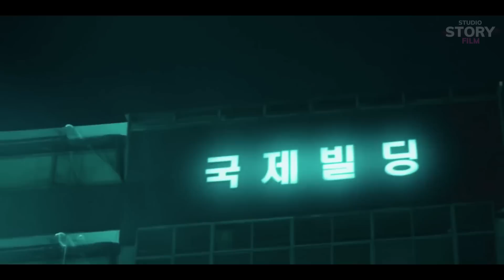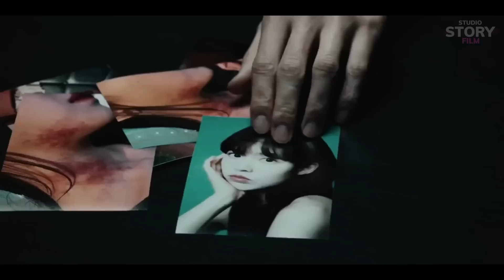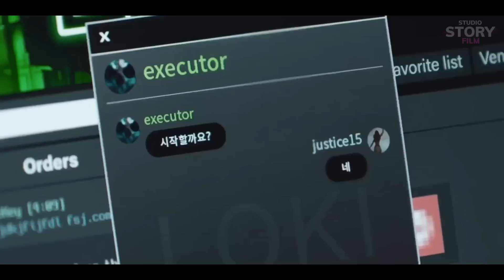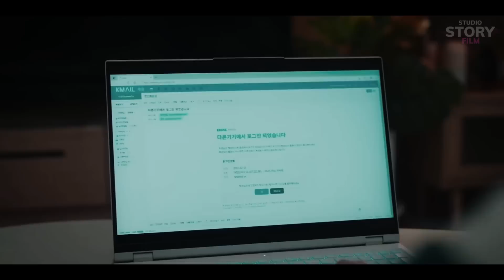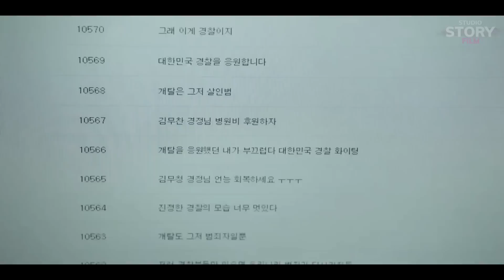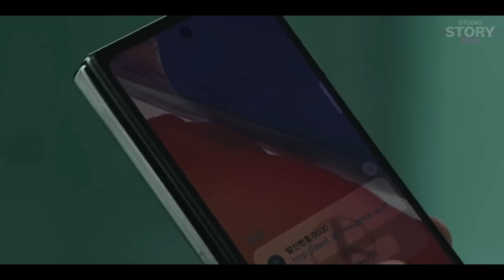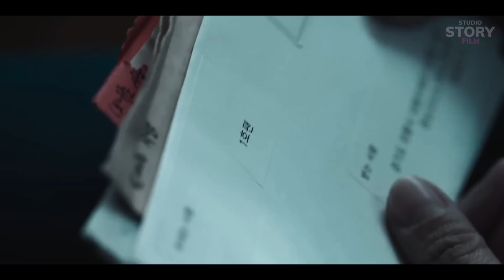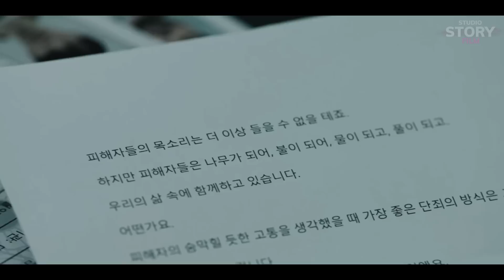Nyawa M4nusi4 Yang Ditentukan Melalui Sebuah Voting | Alur Cerita TKV EP 1 - 4